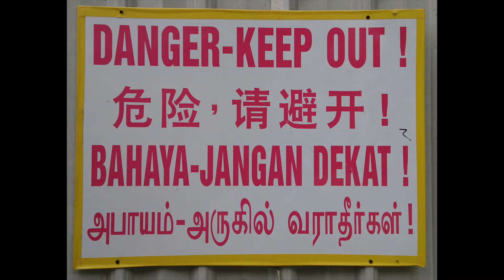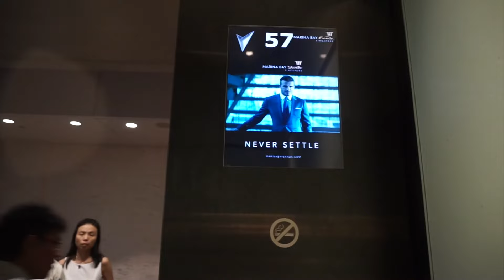Traveling to Singapore Alone (Part 1/3)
Singapore Trip
Traveling to Singapore alone! This is part 1/3.

Places visited:
Marina Bay sands, Gardens by the bay, Little India, Laser Show